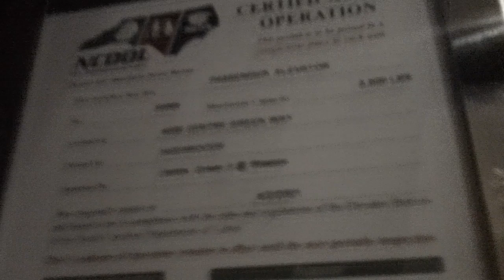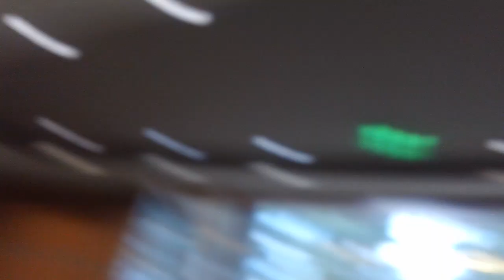2405 Schindler MT 300A Hydraullic Elevators At 4000 CentreeGreen @ Weston, Cary NC